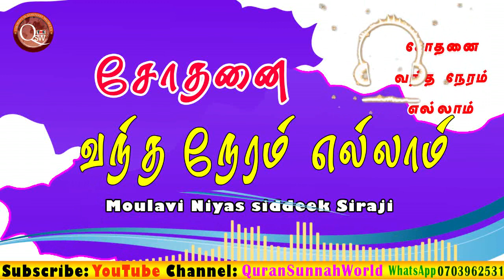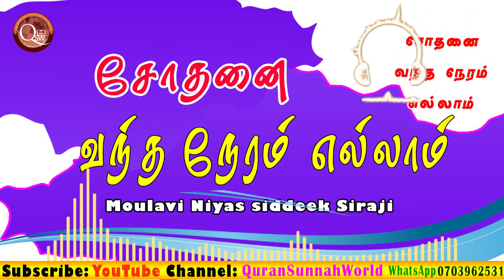சோதனை வந்த நேரமெல்லாம்